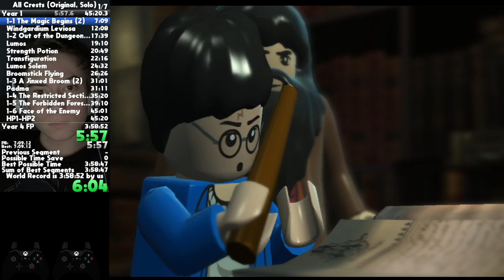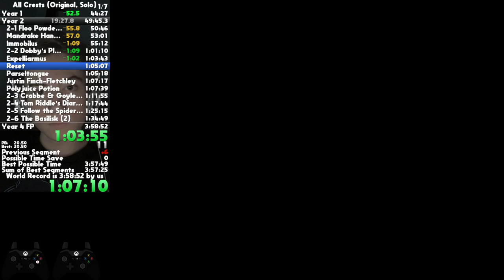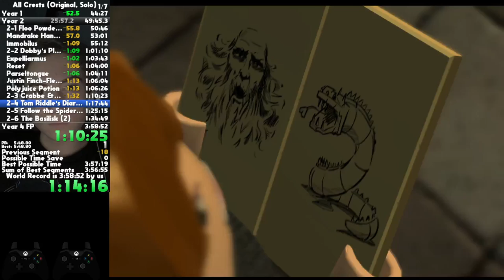(Former WR) Lego Harry Potter: Years 1-4 All Crests in 3:46:46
Gonna go for like a 3:37